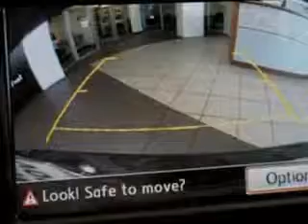2014 Volkswagen Jetta New Century Volkswagen Glendale, CA 91204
Volkswagen Jetta Check out this Black Volkswagen Jetta Sedan, equipped with a 4 Cylinder engine and a dual shift gearbox transmission.
MILES:      7
VIN:3VWLL7AJ3EM438761

1220 South Brand Boulevard
Glendale, California 91204